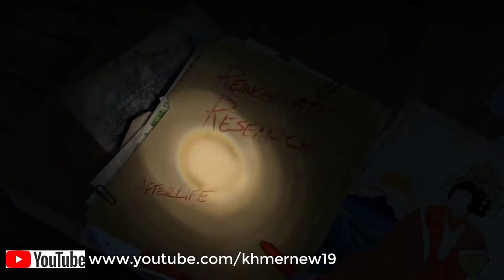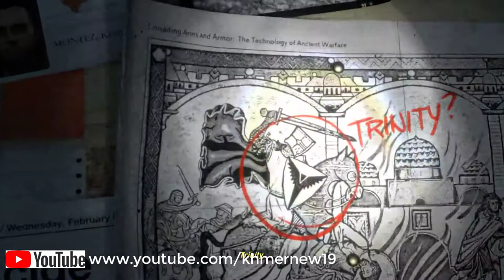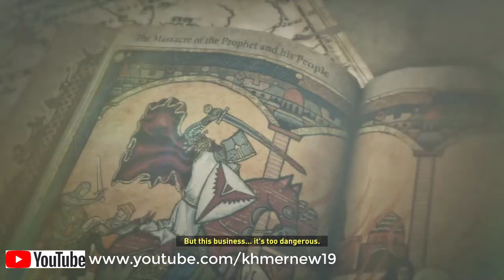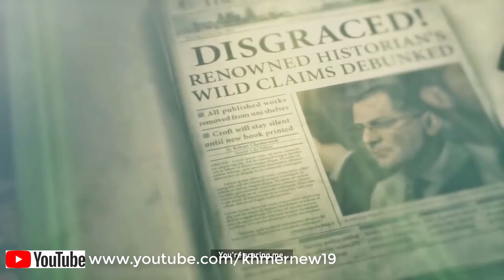មើលកម្សាន្ត ,កេម​ ROTTR Shortcut​ , khmernew19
មើលកម្សាន្ត ,កេមROTTR - Shortcut EP01,khmernew19ROTTR - Shortcut

Rise of the Tomb Raider Walkthrough Gameplay